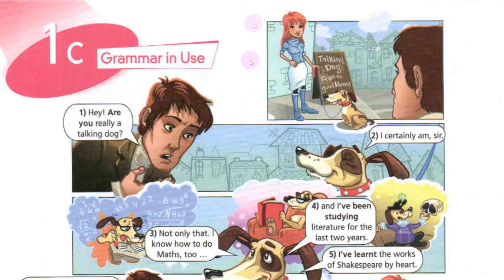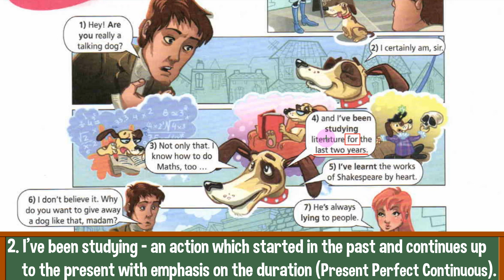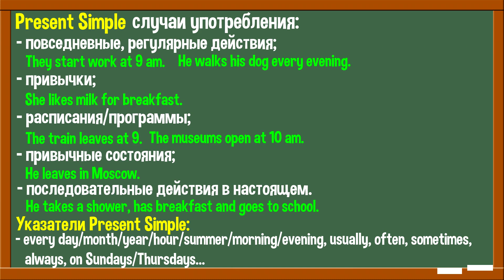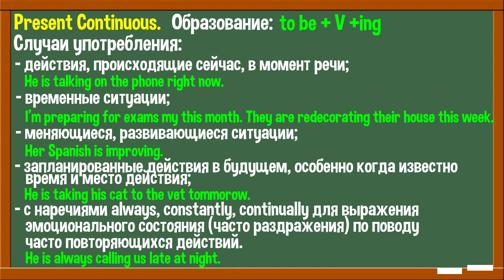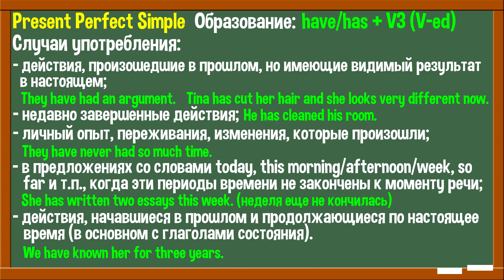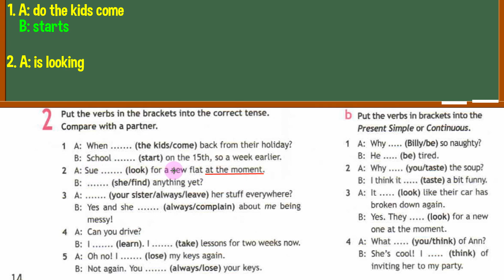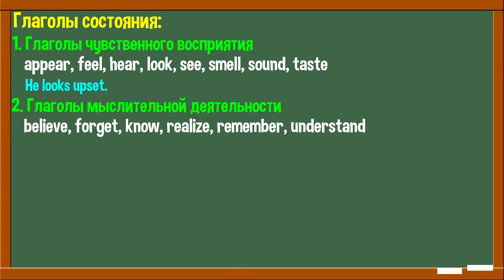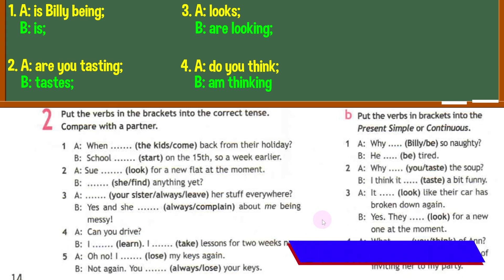Spotlight 8 Модуль 1C. Grammar in Use. Present Tenses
Видео на базе учебника Spotlight для 8 класса по модулю 1C Grammar in Use. Времена настоящие.
В видео дается обзор первой половины главы 1С, дается теоретический материал по случаям использования времен настоящих в английском языке, подробно разбираются упражнения учебника 1, 2, 3.

Обзор подготовлен по материалам учебника Spotlight 8 2012 года под авторством Ваулиной Ю.Е., Дули Д., Подоляко О.Е., Эванс В.

Содержание:
00:00 – Приветствие
00:24 – Упражнение 1
04:14 – Теория Времен Настоящих в Английском Языке (в рамках обзора)
12:37 – Упражнение 2
15:17 – Упражнение 3